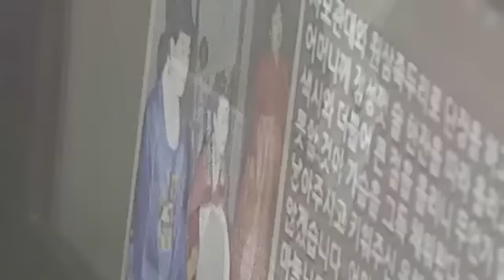'마지막 황녀' 덕혜옹주 유품 첫 공개_121230_채널A NEWS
[뉴스A] 덕혜옹주 기억하십니까. 고종의 고명딸이자 비운의 여성이죠. 이 덕혜옹주를 조명한 특별전이 마련됐습니다. 또 혼례를 주제로 한 전시도 열린다고 합니다. 방학 맞은 아이들과 함께 가볼만한 전시, 강은지 기자가 소개합니다.

〈평일〉
08시 00분 라디오쇼 정치시그널 (유튜브 라이브)
08시 50분 김진의 돌직구 쇼
10시 20분 김진의 더라방 (유튜브 라이브)
12시 00분 뉴스A 라이브
15시 50분 강력한 4팀
17시 20분 뉴스TOP10
19시 00분 뉴스A

〈주말〉
12시 00분 토요랭킹쇼·뉴스A 라이브
17시 40분 뉴스TOP10
19시 00분 뉴스A